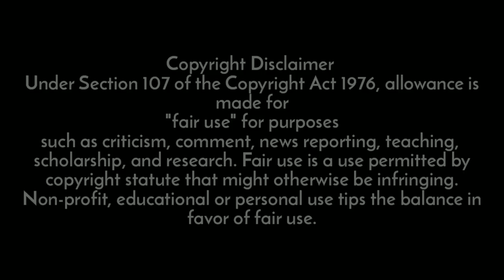ਰੰਮੀ ਰੰਧਾਵਾ ਦੇ ਗੀਤਕਾਰ Saab Pangota ਨੇ ਗਾਇਆ ਆਪ ਗੀਤ👌 ਸਿਰਾ ਈ ਲਾਤਾ Viral Video| Lok Tath | Punjabi Song